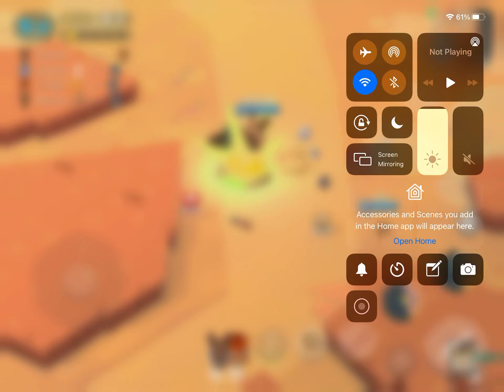Zooba molly battle with crazy loot😜🤪